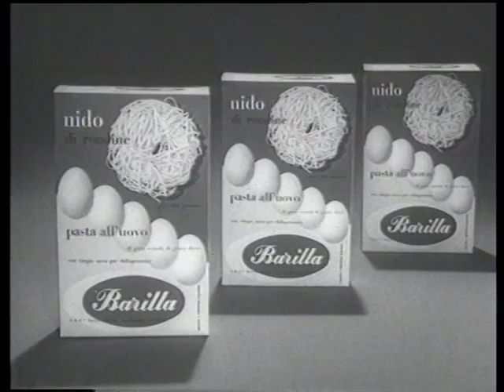Bar I Re 1959 262